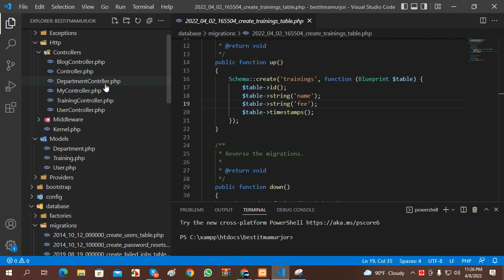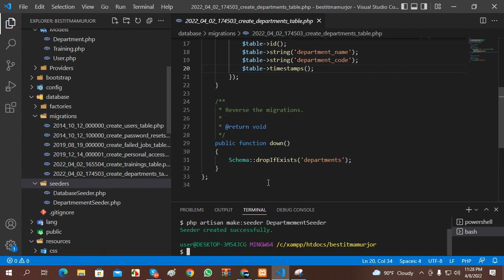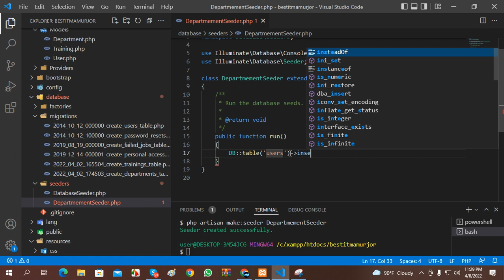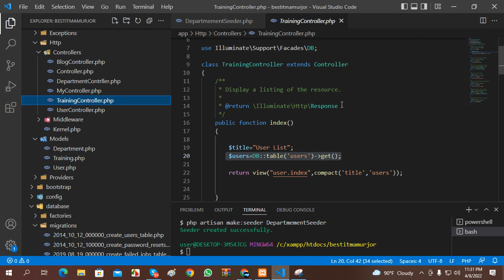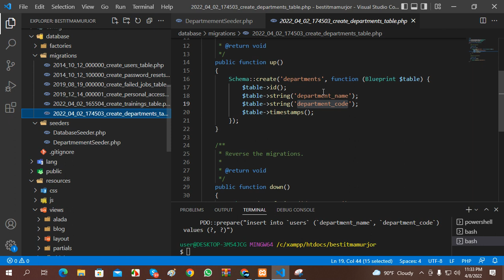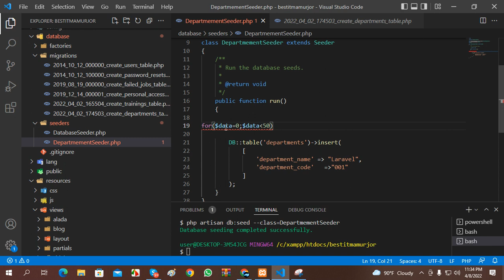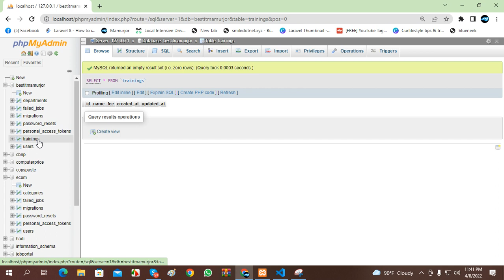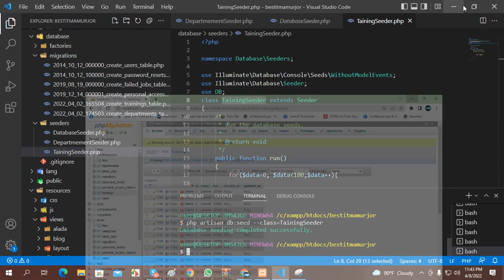Laravel Seeder | Seeding in laravel | Database Seeder and Faker in Laravel | Explained in Bangla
laravel advanced seeder
laravel seeder
laravel model factory
how to create seeder in laravel
how to create custom seeder in laravel
laravel custom model factory
seeder in laravel
laravel seeder video tutorial
laravel seeder in depth
make custom seeder in laravel
laravel complete seeder bangla video tutorial
laravel full seeder
seeder learning
mamurjor it
laravel model factory
laravel 10 database seeding
laravel seeders
laravel factories
laravel 10 seeds
how to use faker in laravel 10
how to use faker in laravel
database seeding in laravel
faker laravel tutorial
seeder laravel tutorial
laravel faker factory
how to use seeder in laravel 10
laravel factory faker
laravel factory database
laravel seeding
seeder and faker in laravel

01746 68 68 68